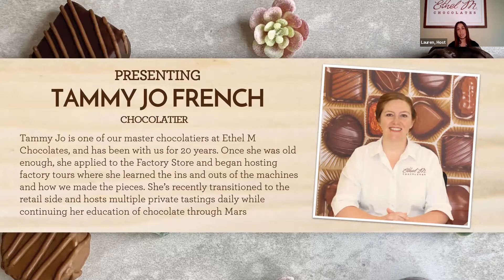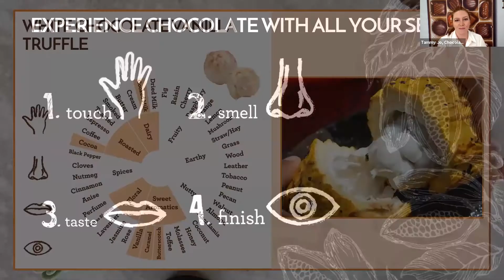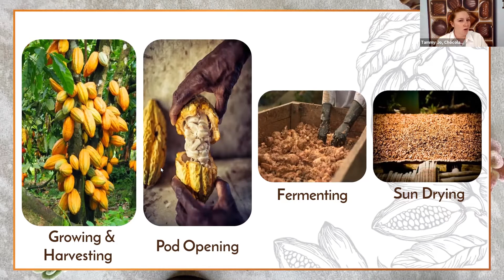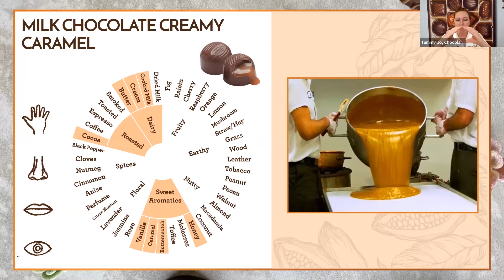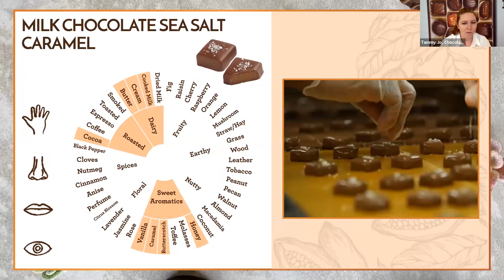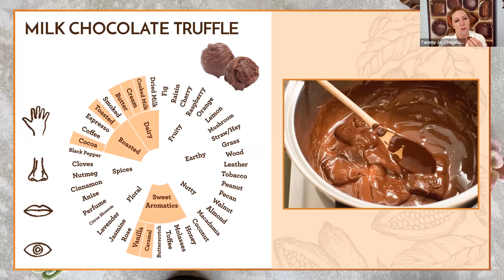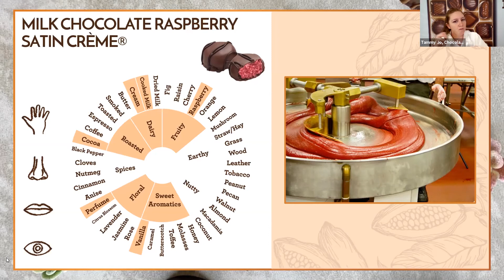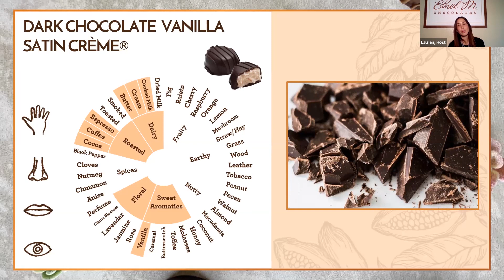School's Out Virtual Chocolate Tasting Event